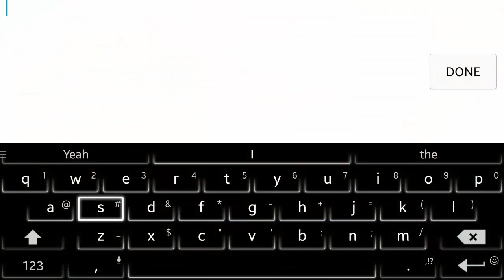Taichi Panda Heroes │Trolling Scrubs - Malaysian Massacre